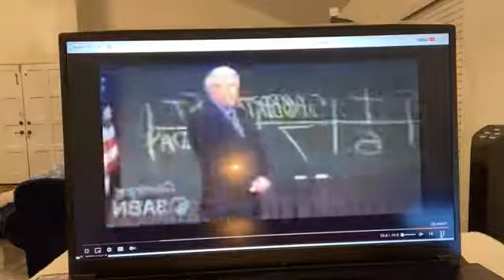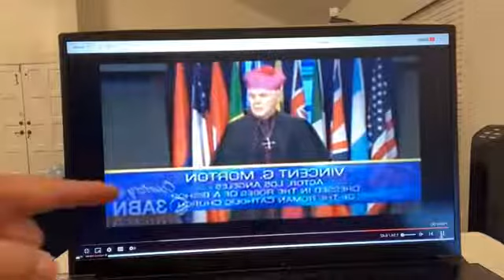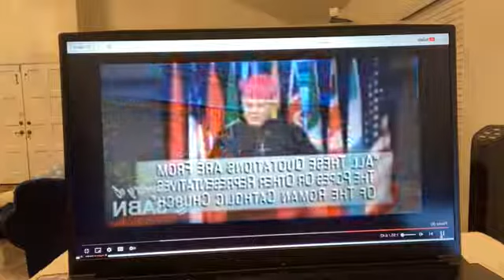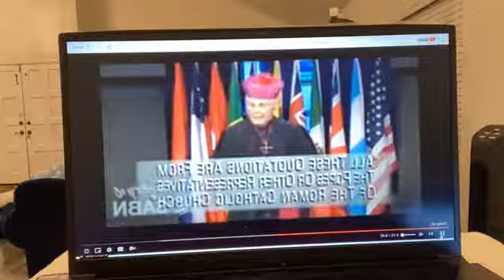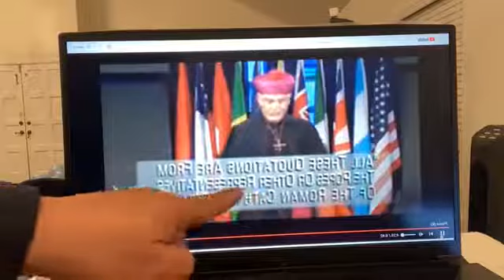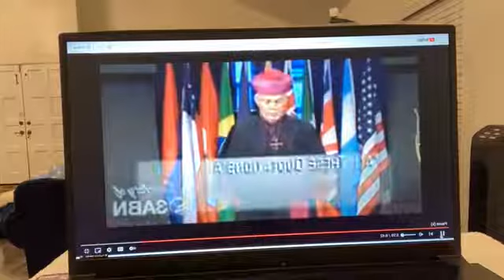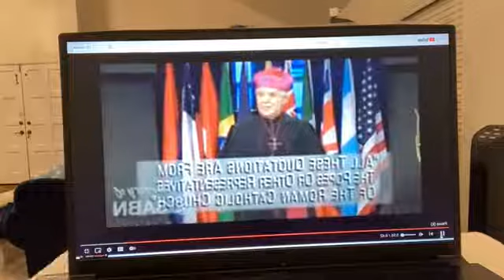ANG SDA BA AY GUMAGAMIT NG FAKE BISHOP o FAKE CARDINAL? DEC. 17, 2021